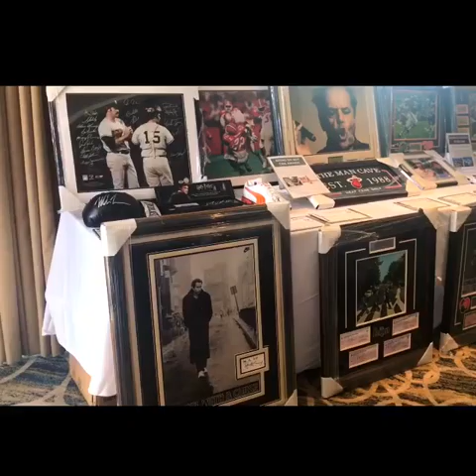2019 Golf Classic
The 2019 Golf Classic, held at PGA National Resort and Spa, was a first-class event. 144 golfers from all over the country showed their support for Keiser University and Kids in STEM.